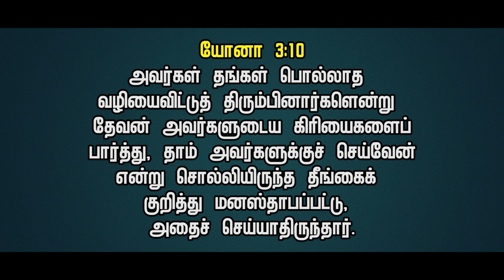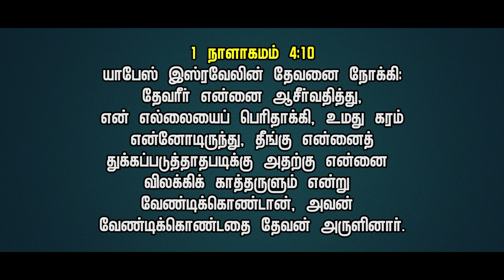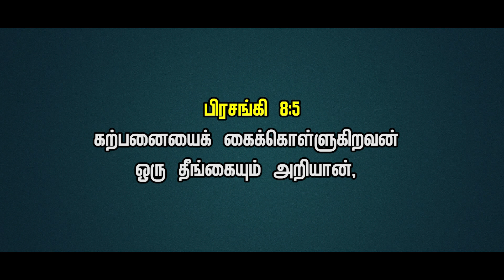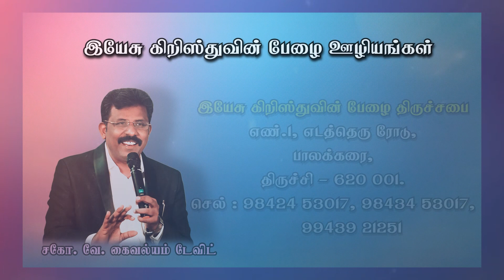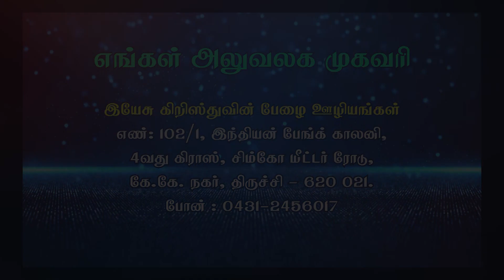தீங்கை காணாதிருப்பாய்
இன்றைய  நாள் வாக்குத்தத்த வசனம்